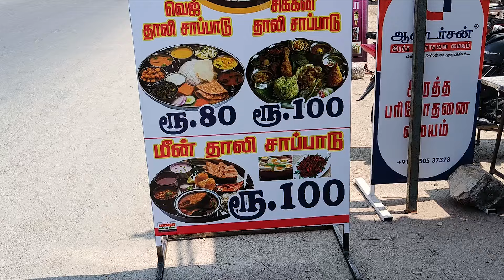😲தரமான 3 வகை அசைவ விருந்து 🍗 வெறும் ₹100 க்கு🔥 Eat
Please support to @BeingJagan

Special thanks to @SimplySarath
Shop location:
Walajapet jigathaanda Shop front side.

Menu:
Chicken thali  Rs 100
Rice
Chapathi
Sweet
Chicken piece with gravy
Liver piece with gravy
Egg
Chicken 65 piece

Fish Thali 100
Rice
Chapathi
Sweet
Fish gravy with fish
Karuvadu
Egg
Fish 65

Veg thali Rs 80
Rice
Chapathi
Sweet
Poriyal
dal kulambu
kara kulambu
Rasam
More

Thanks For your Love And Support Guy's ❤️

We do not own all the material we're posting on this channel. If you are a copyright owner and want your work to be removed from our channel PLEASE contact us via email  or leave us a personal message here and we will remove your material right away. PLEASE dot opt for a youtube strike.